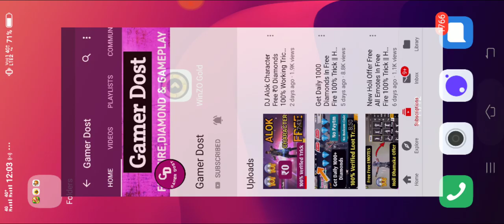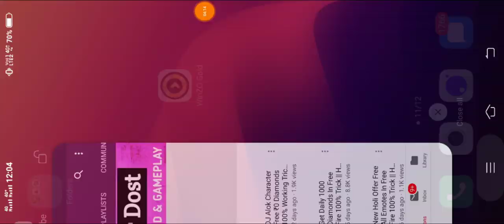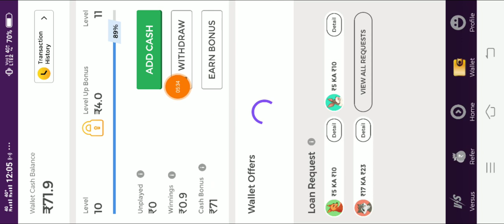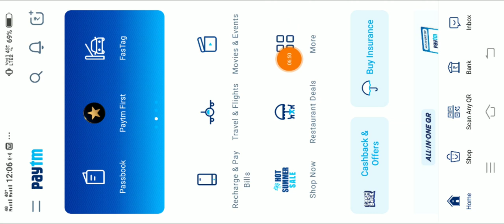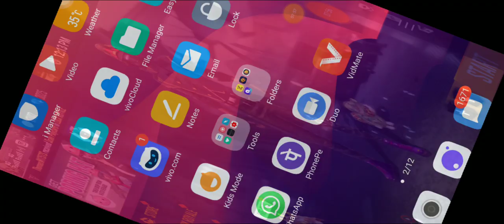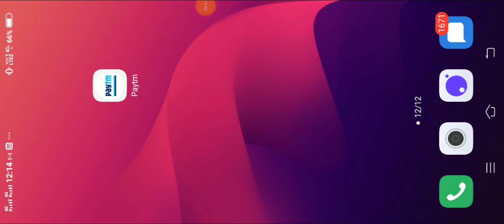Get Daily 3000 Diamonds In Free Fire Live Proof || How To Get Free Unlimited Diamonds In Free Fire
Hello Friends Welcome To Our Channel Gamer Dost And In This Channel You Get Unlimited Free Fire Video Also Free Daimond Free Emote How To Get Fee ELITE PASS And All Tips And Tricks.